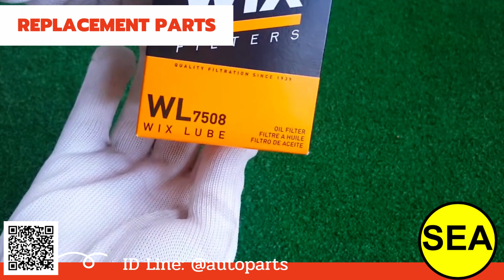ตรงรุ่น Mazda BT50 Pro 2.2 3.2 2012-2017 Ranger T6